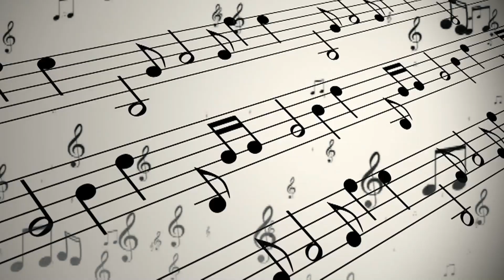I paint the sea with pastels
I have a colored ear and I paint Vivaldi's music "Summer"

picture for interion
picture for living room
picture for bedroom
picture for the office
picture for nursery
sunset at sea Colorful
Pastel landscape